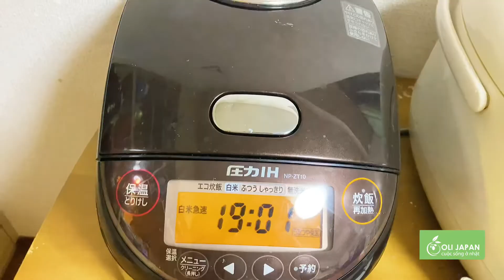Cơm măng theo kiểu người Nhật| cơm nấu măng tươi | oli japan cuộc sống ở Nhật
Hôm nay thu hoạch nhiều măng quá nên nấu món cơm măng của người Nhật.